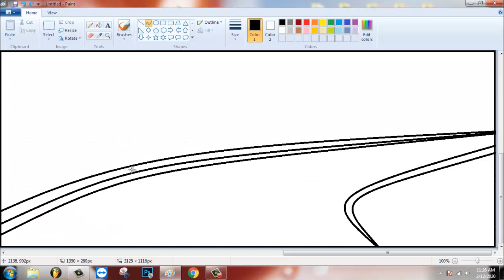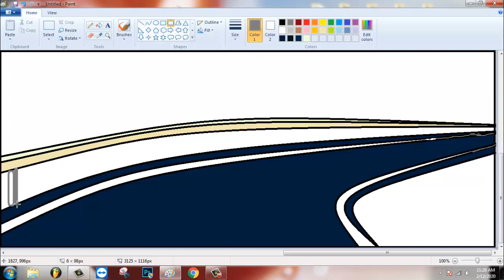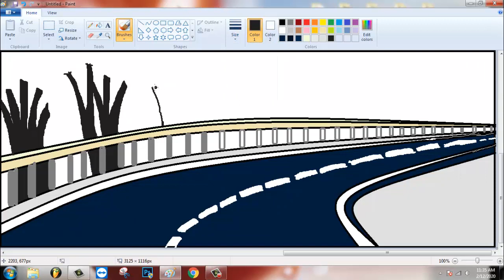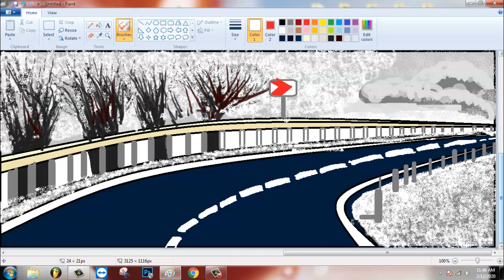How to draw a scenery of Road with Tree in MS-Paint